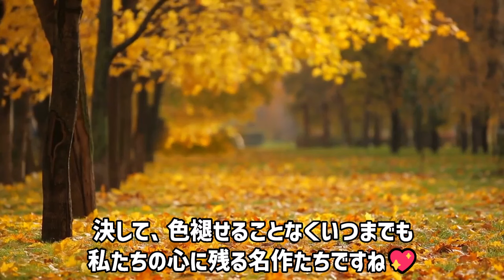【最新版】第１次韓流ブームを先駆けた韓国ドラマ 人気ランキングTOP１０～あなたの初めて見た韓ドラ作品はどれ⁉～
今回は、韓流ブームを先駆けた「韓ドラ」王道ドラマをランキング形式でまとめました!!
みなさんが、初めてみた韓ドラは何でしたか？
そして、きっと思い出のエピソードもありますよね💓
是非、コメントで教えて頂けたら嬉しいです🥰

🌻アマプラを登録されたい方は、こちらよりどうぞ🌻

Amazonのアソシエイトとして、エンタメぽんぽこりんは適格販売により収入を得ています。

🌻見ていただきたい動画🌻
🔴【時代劇人気キャラクター】🌟正祖 イ・サン🌟を演じた俳優たち　7選ご紹介‼～視聴率№１は誰のイ・サン⁉

🔴【最新版】🌟2025年女医チャングム(仮題)放送予定を記念して🌟宮廷女官チャングムの誓い　出演者の現在一挙20名ご紹介‼

お借りした画像動画素材
pixabay様